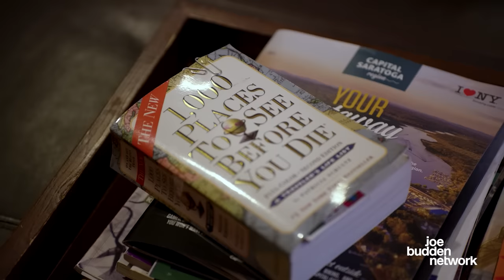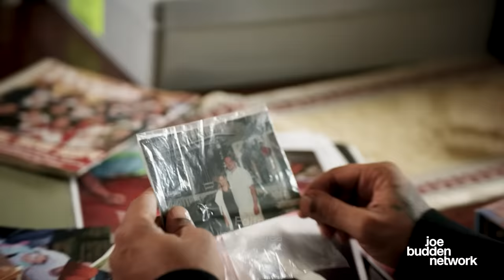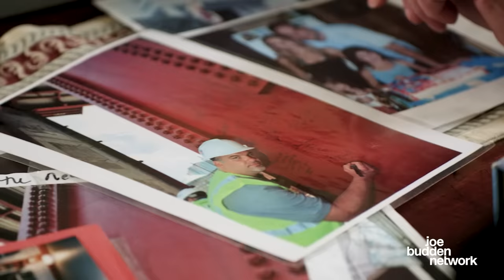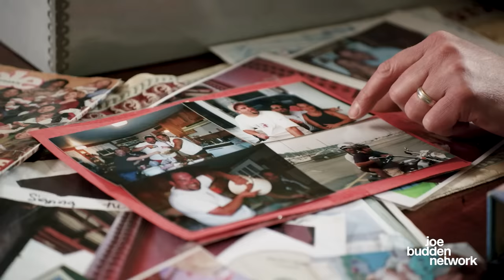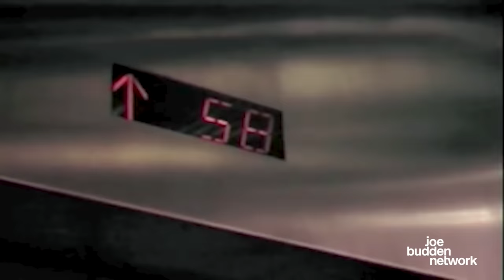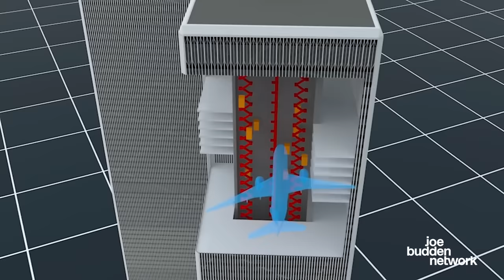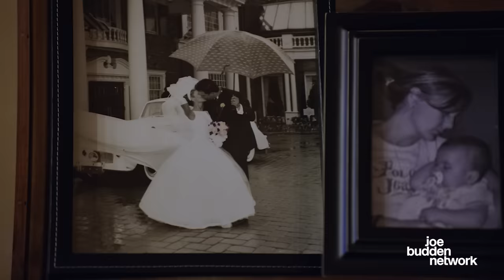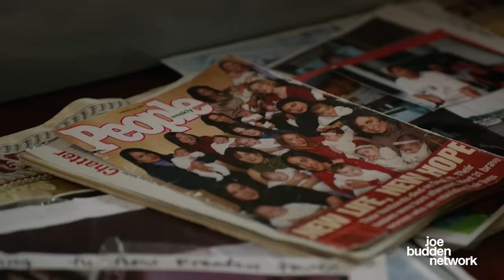An Interview With The 9/11 Surfer - Humans Ep. 4: Pasquale Buzzelli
On September 11, 2001, Pasquale Buzzelli had just arrived at work in the North Tower of the World Trade Center when a plane struck the building. At the time, he was completely unaware that he would be a rare survivor in the largest terrorist attack in American History. After miraculously making it out alive, he became known as the elusive “9/11 Surfer” for allegedly surfing the rubble to safety as the building fell.

Watch as Joe meets with Buzzelli and his wife at their home for an emotional recollection of their 9/11 story. We get a play by play of that fateful day as it unfolded, the chaos that ensued, and how it affected their futures forever.

This is the fourth installment of Humans, a new talk series where Joe interviews some of the most unique people in the world to shed light on their one in a million experiences. Humans aims to show viewers people with unbelievable stories that only they could live through.

Executive Producers - Ian Schwartzman & Joe Budden
Created by - Ian Schwartzman & Joe Budden
Directed by - Drew Morris
Produced by - Keeb & Drew Morris
Director of Photography - Kristin Mendez
1st AC/B-Cam - Ashley Lowery
Location Audio - Brian Morris
Editor - Ryan Perea
Colorist - Kristin Mendez
Sound Design - Grant Stakenas
Photography - Poe
Production Company - Born Ready Films